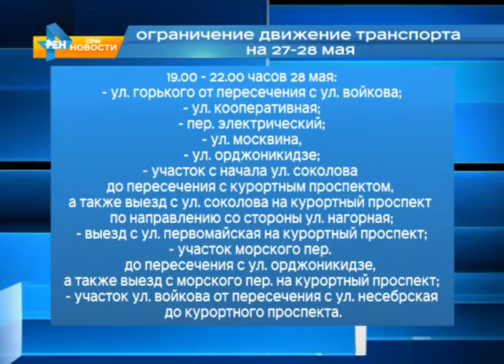В Сочи ограничат движение транспорта Новости Эфкате Сочи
Связано это с празднованием предстоящего дня открытия курортного сезона. Напомню, в субботу вечером в Сочи пройдёт театрализованный карнавал.

Так, на площади Зимнего театра движение транспорта будет ограничено с 8 вечера 27 мая до 10 вечера 28 мая. С 19.00 часов до 22.00 часов субботы также будет перекрыта дорога по маршруту движения праздничного шествия от площади Зимнего театра. Это следующие улицы: участок Театральой от Зимнего театра до пересечения с Курортным проспектом, улица Поярко, Несебрская от пересечения с улицей Поярко до пересечения с Войкова, а также улица Приморская от улицы Войкова до площади Южного мола.

Будет ограничено движение транспорта и на улицах, прилегающих к маршруту движения театрализованных колонн. Это улица Горького от пересечения с Войкова, улица Кооперативная, переулок Электрический, улица Москвина и Орджоникидзе. Также будет перекрыт участок с начала улицы Соколова до пересечения с Курортным проспектом, а также выезд с улицы Соколова на Курортный проспект по направлению со стороны улицы Нагорная. Нельзя будет выехать с улицы Первомайская и переулка Морской на Курортный проспект, а также двигаться по участку Морского переулка до пересечения с улицей Орджоникидзе и с улицы Войкова от пересечения с улицей Несебрская до Курортного проспекта. Движение на указанных улицах и участках будет ограничено с 7 до 10 часов вечера.

Организаторы карнавала просят водителей в это время не пользоваться личными машинами или заранее продумать оптимальные объездные пути. Напомню, карнавал в честь открытия курортного сезона начнётся в 19:30.

Сочи. Новости.
Телеканал Эфкате.